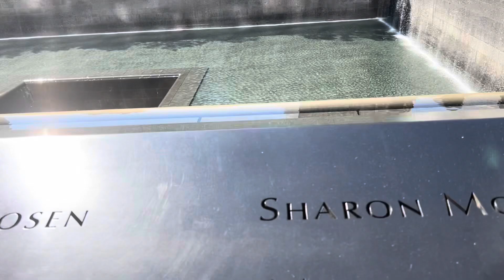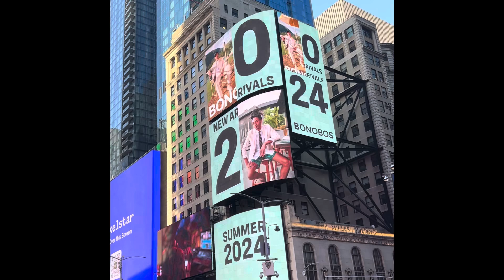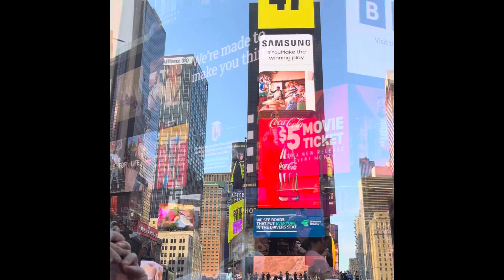New York City short trip